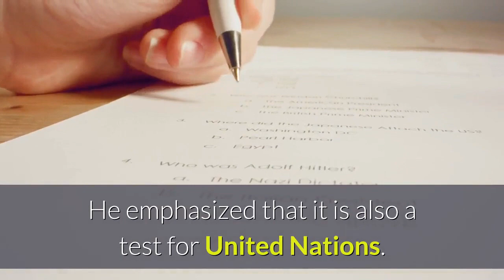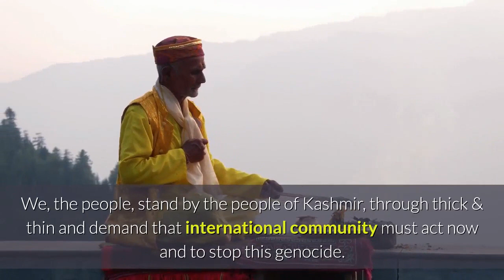News headlines | MILLION SIGNATURES CAMPAIGN-PETITION BEFORE UNITED NATIONS HUMAN RIGHTS COMMISSION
Prime Minister of Pakistan, Mr. Imran Khan addressing the 74th United Nation General Assembly Session in September, 2019 had drawn global attention on the issue of Kashmir in the wake of illegal revocation of article 370 of the Indian Constitution and has pointed out that 8 million Kashmiries are caged like animals in their homes and UN now must urge India to lift the curfew. He emphasized that it is also a test for United Nations.

Support kashmir safe humanity